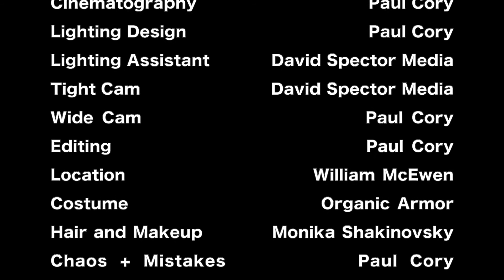Tourdion - Dancing Amidst Decay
Dance video for Tourdion by Afrit Temple. Starring Monika  Shakinovsky, the lovely and talented dancer, and Andy Shakinovsky, song writer and multinstrumentalist.

With thanks to David Spector who handled the tight camera and assisted with everything and Will McEwen who secured the location.